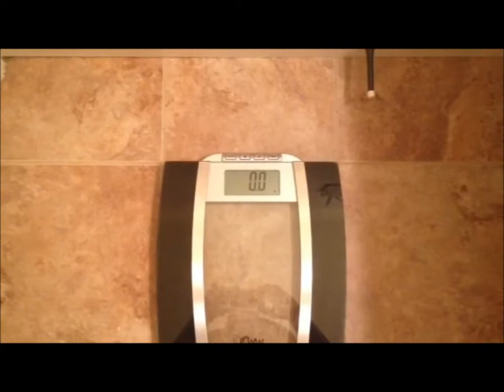Lee Ann's WeightNot DAY 13